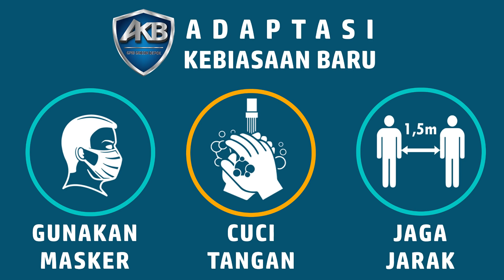Ibadah Minggu, 10 Januari 2021 - GPIB Gideon Depok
IBADAH HARI MINGGU I SESUDAH EPIFANIA

TEMA : “PUJILAH TUHAN, HAI JIWAKU!”

Pelayan Firman    : Pdt. John F. C. Pattiasina
Bacaan Alkitab     : Mazmur 104 : 1 - 5

Persembahan Minggu, Persembahan Khusus, Persepuluhan, Syukur dll melalui Transfer Bank :
BRI 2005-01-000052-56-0 atas nama Majelis Sinode GPIB QQ GPIB Gideon Depok
Kantor Cabang Pembantu Kalisari
(Konfirmasi telpon/whatsapp ke Hotline Service 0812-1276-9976)
Atau dengan cara menge-scan barcode menggunakan aplikasi dompet digital yang terintegrasi QRIS (Barcode terdapat di video).